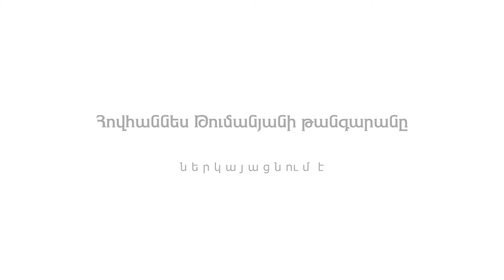ՀԱՅԿԱԿԱՆ ՔԱՇԱԹԱՂ. Ցուցահանդես-դասախոսություն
19․05.2021
Բանախոսներ՝ Էդգար Էլբակյան /քաղաքագետ/
                             Վարուժան Գեղամյան/ արևելագետ, պ․գ․թ․/

Թեմա՝  «Քաշաթաղի վերահայացումը՝ որպես  Հայաստանի զարգացման
դրսևորում․ դասեր և հետևություններ»

Մայիսի 18-ին Հովհ․ Թումանյանի թանգարանում բացվեց «Հայկական Քաշաթաղը» խորագրով ցուցահանդեսը:
Մայիսի 18-28-ը Հովհ. Թումանյանի թանգարանում ներկայացվեցին Քաշաթաղի շրջվարչակազմի «ՄԵՐԱՆ» պաշտոնաթերթի գլխ․ խմբագիր, լրագրող, լուսանկարիչ, արցախյան ազատամարտիկ ԶՈՀՐԱԲ ԸՌՔՈՅԱՆԻ լուսանկարները, որոնցում արտացոլված է Հայկական Քաշաթաղի հուշարձանային ժառանգությունը:

Ցուցահանդեսում ներկայացված են նաև՝
 «ԱՐՑԱԽՅԱՆ ԿԱՄՈՒՐՋՆԵՐ»
Հայկական ճարտարապետությունն ուսումնասիրող հիմնադրամ
 «ՔԱՇԱԹԱՂԻ ԱՄՐՈՑՆԵՐԸ»
ՀՀ ԳԱԱ Արցախյան ազատագրված տարածքների ամրոցների հետազոտության  ծրագիր
Հնագիտության և ազգագրության ինստիտուտ ՊՈԱԿ
Հայագիտական ուսումնասիրությունները ֆինանսավորող համահայկական հիմնադրամ
 Եւ ոչ միայն

10 օր դասախոսություններով հանդես եկան պատմաբաններ, հնագետներ, քաղաքագետներ, ճարտարապետներ…
Ծրագիրն իրականացվել է Հովհ. Թումանյանի թանգարանի «ՅՈԹԸ ՍԱՐԻ ԵՏԵւՈՒՄ…» հայրենաճանաչողական-գիտակրթական մրցույթ-փառատոնի շրջանակում

Հ․Գ․
«Վաղուց ասված է, թե անցյալի պատմությունը մի լուսատու լապտեր է, որ ամեն մի ժողովուրդ ձեռքին պետք է ունենա իր ճանապարհին անմոլոր գնալու համար: Ամեն մի ազգի ինքնաճանաչության համար ԱԶԳԱԳՐՈՒԹՅՈՒՆՆ ու ՀՆԱԳԻՏՈՒԹՅՈՒՆԸ բռնում են առաջնակարգ կարևոր տեղ: Եվ այս ճանապարհին չափազանց կարևոր է, որ մեր երեխաներն ու պատանիները ճանաչեն ու սիրեն իրենց հայրենիքը: Սիրեն ոչ թե կույր ազգասերի սիրով, այլ գիտակից, ինտելիգենտ մարդու սիրով, որ սերն ազնիվ լինի, առողջ ու բովանդակալի»:
Հովհ. Թումանյան